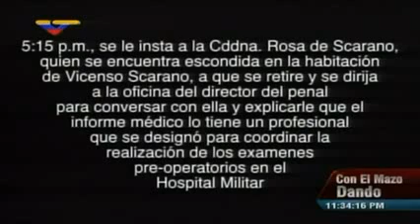Con el Mazo Dando - Hechos registrados en Ramo Verde con la Alcaldesa de San Diego, Rosa de Scarano.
Diosdado Cabello, presidente de la Asamblea Nacional mostró un video donde presenta los hechos registrados en Ramo Verde con la Alcaldesa del municipio San Diego, Rosa de Scarano.